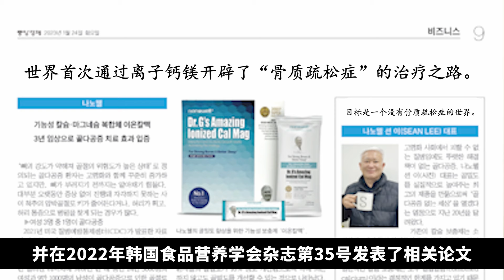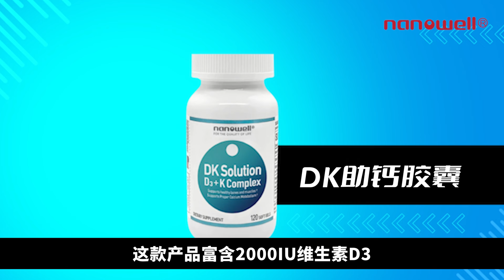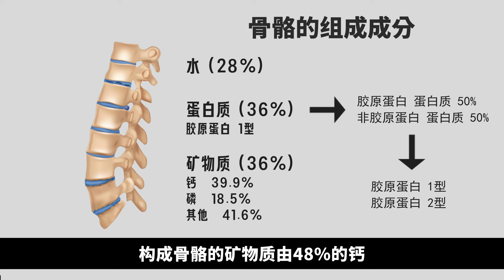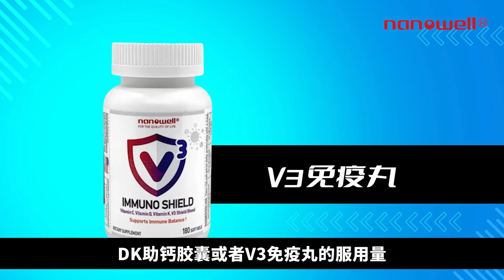骨质疏松症患者的骨骼强化营养补充剂